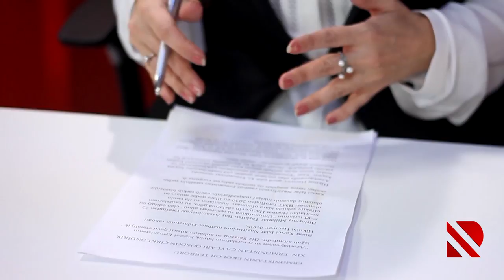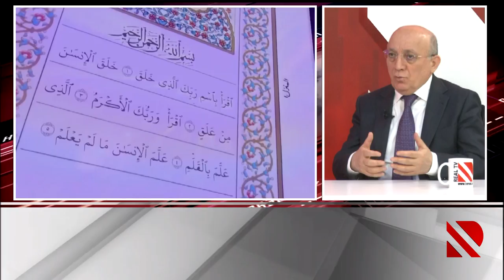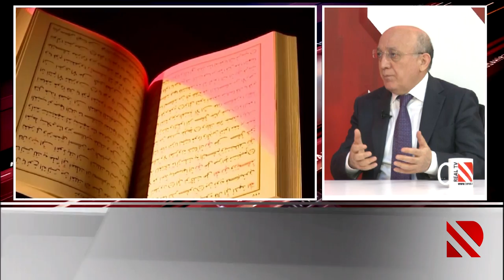Mübariz Qurbanlı: Əgər məscidləri məshəblərə görə bölsək...